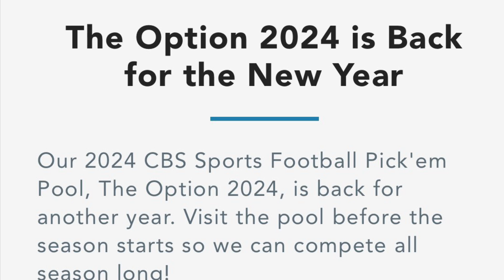The Option is Back!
The Option Pick ‘Em on @CBSSports is back and the Champ is here to tell you all about it! Click the linkinbio, join our nfl pick ‘em league today, listen to The Option every week during @NFL season and play along with us!